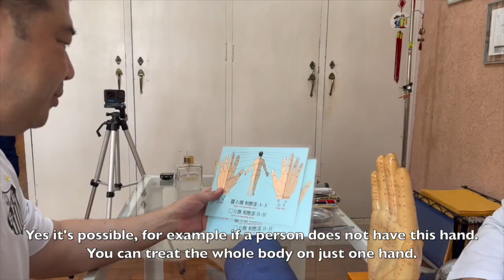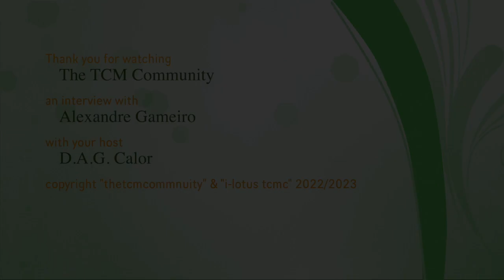Korean Hand Acupuncture with Alexandre Gameiro / Acupuntura Coreana das Mãos.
An interview about Korean Hand Acupuncture with Alexandre Gameiro in São Paulo, Brazil.

Entrevista sobre Acupuntura Coreana nas Mãos com Alexandre Gameiro em São Paulo, Brasil.